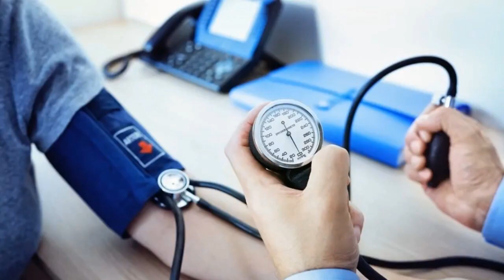SWEET POISON: The Hidden Dangers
*Breaking the Sugar Spell: Understanding and Overcoming Addiction* | *Beyond Dessert: The Serious Consequences of Sugar Addiction*  |  *The Bitter Truth: Sugar Addiction's Impact on Health*
Sugar addiction poses a significant danger to physical and mental health. Consuming excessive sugar triggers dopamine release in the brain, creating a cycle of cravings akin to substance addiction. Over time, this can lead to obesity, diabetes, heart disease, and other chronic conditions. Moreover, sugar addiction can disrupt mood stability, causing fluctuations between highs and crashes, impacting cognitive function and mental well-being.

*Channel Team*
Camera: Rahit Mumtaz - India
Editing: Nelson Kadera – Sri Lanka
Images Search: Rohit Sanjo – Sri Lanka
English Videos Subtitles : Manar - Egypt